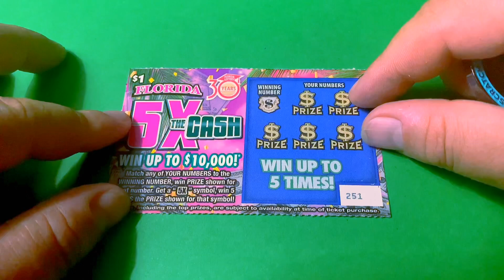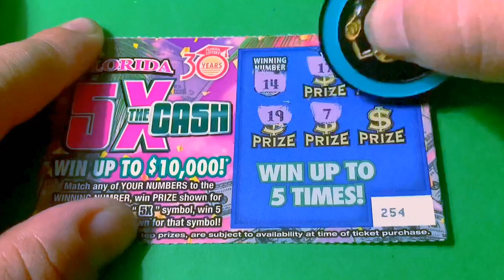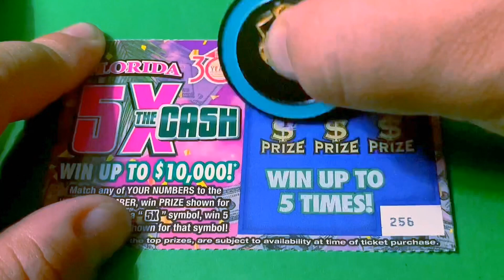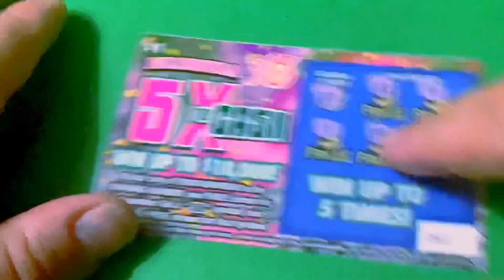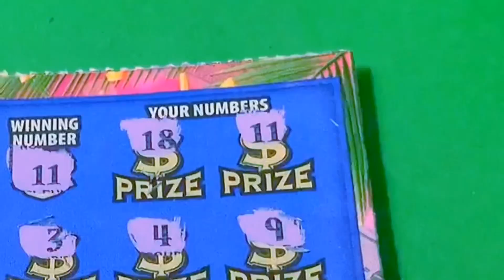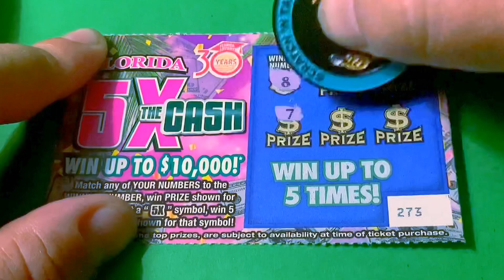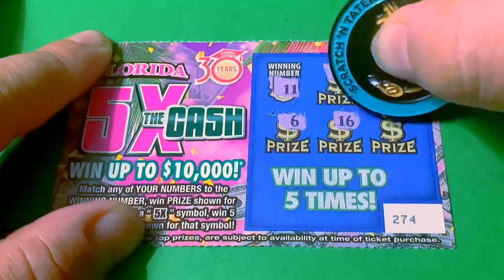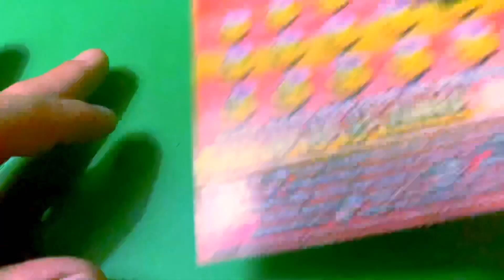LOTS OF WINS!! PLAYING 25 IN A ROW OF THE $1 5X THE CASH TICKET!!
Playing $35 in tickets for Worthless Wednesdays.